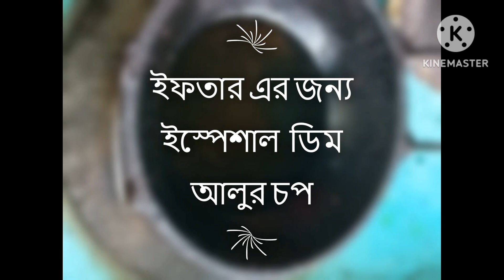ইফতার এর জন্য স্পেশাল ডিম্ আলুর চপ# Special Dim Alur Chop#